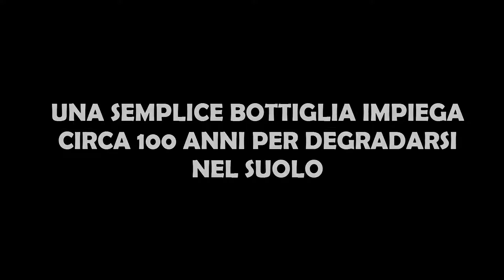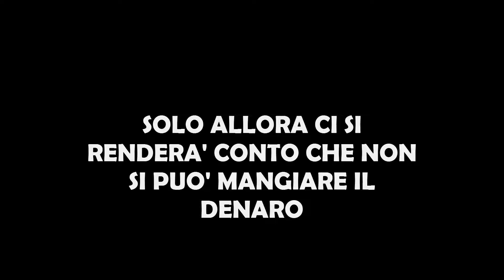Concorso "Tutela dell'Ambiente e Territorio" - 2°posto: 2C